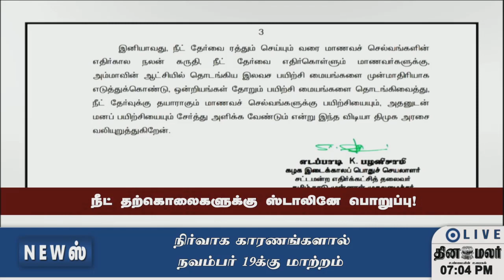செய்திகள் | 09-09-2022 | News Round Up | Dinamalar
செய்திகள் | 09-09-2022 | News Round Up | Dinamalar#stalin